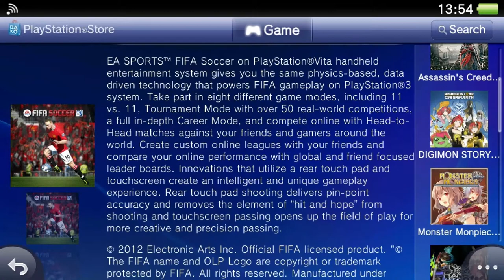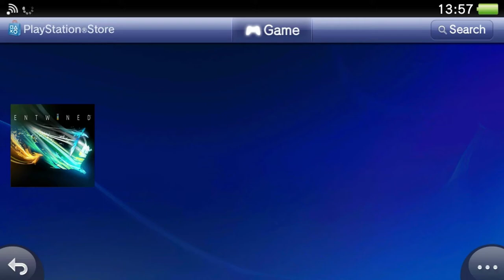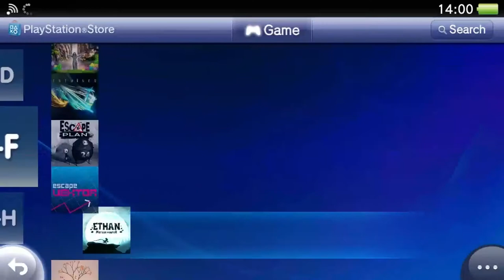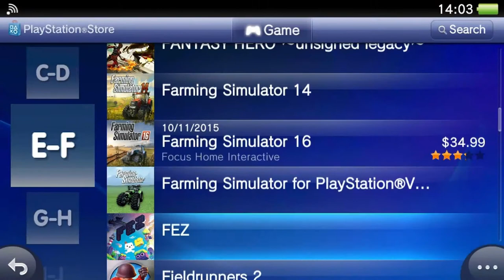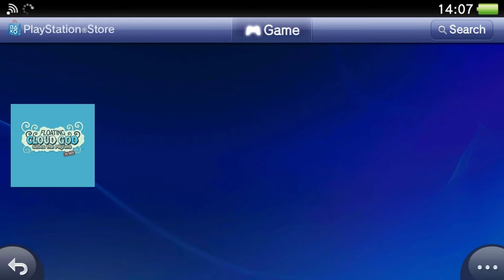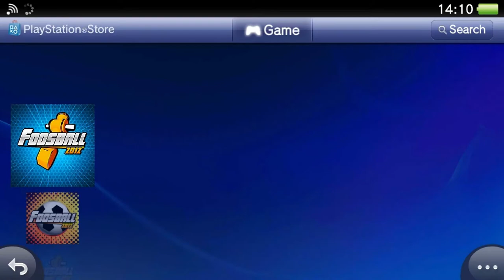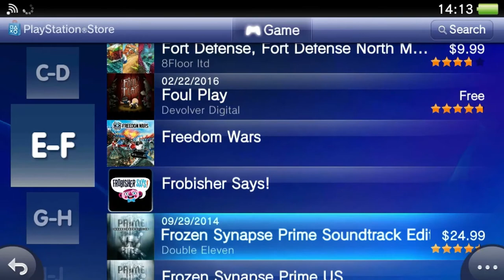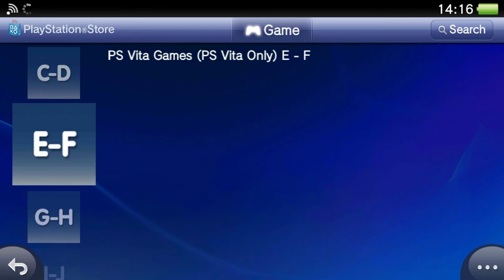Almost All The US Vita Games Summarized, Again, As of 1/5/16, Part 3: E-F